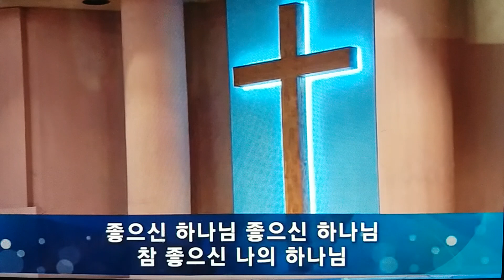여의도순복음교회/창립65주년 및 하디120주년 오순절 성령 강림 대기도회/감사인사/대표회장 이영훈 목사/축도/백석 총회장/장종현 목사/아시아기독교방송/[20230517]